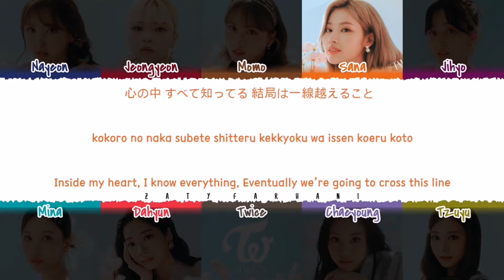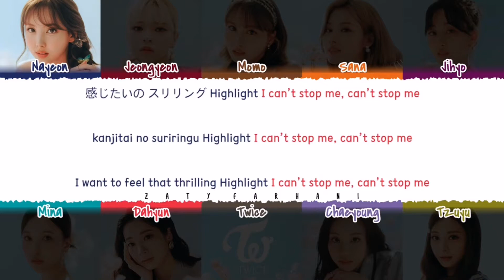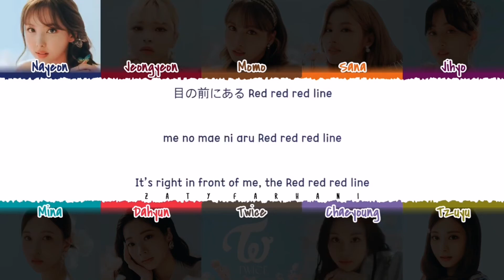TWICE - I CAN'T STOP ME [Japanese Ver.] (Karaoke w/ Lyrics)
karaoke of TWICE's 'I CAN'T STOP ME, [Japanese Ver.]' taken from TWICE's 4th Japanese Compliation Album 'TWICE4'

(NO COPYRIGHT INFRINGMENT INTENDED. ALL RIGHTS TO TWICE AND THEIR TEAM)